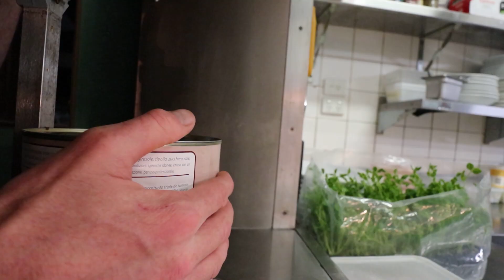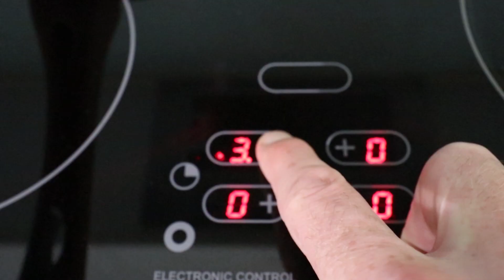The Hustle: Scramble or Nothing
This is my video resume, from cheffing at work, cooking at home, hiking mountains, having fun on electric skate boards. Just a summary of all my videos so far.

Thank you to Jack Conte for motivating me to make this video, which is my application for the Super Patron creator arts grant.

All the music in this video is licenced and purchased from Audio Jungle